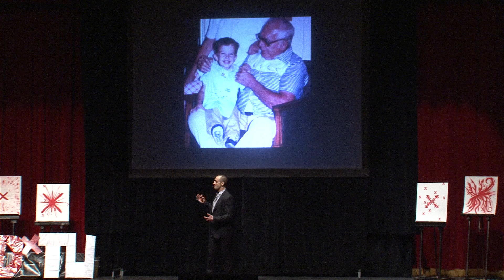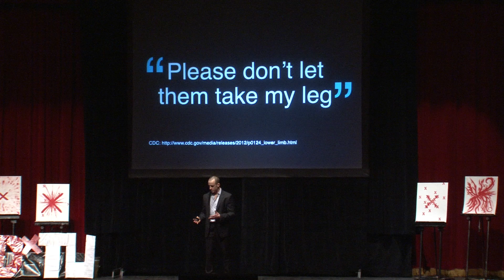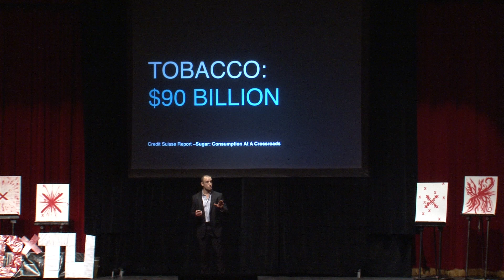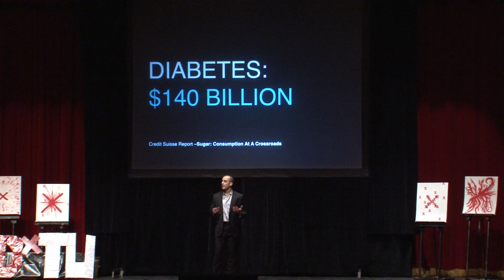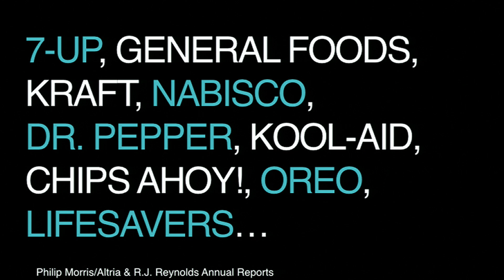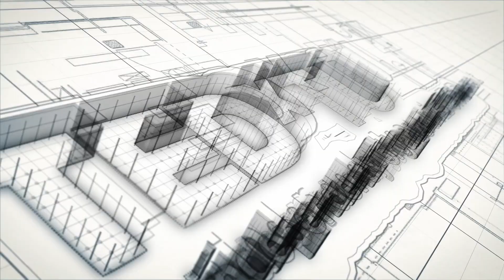Can Superman End Diabetes? | Jonathan Bailor | TEDxTU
Recent research shows that diabetes may be an even greater threat to our health and our economy than tobacco, and it may have an even simpler solution. Jonathan Bailor shows us how one targeted strategy may be the key to preventing Type II diabetes.

Jonathan Bailor is a New York Times bestselling author and nutrition and exercise expert who specializes in using modern science and technology to simplify health. His goal is to educate people on the science behind health and why so many hyped up diet plans and weight loss strategies fail.

You can find out more about Jonathan's research in his book "The Calorie Myth" and on his website sanesolution.com